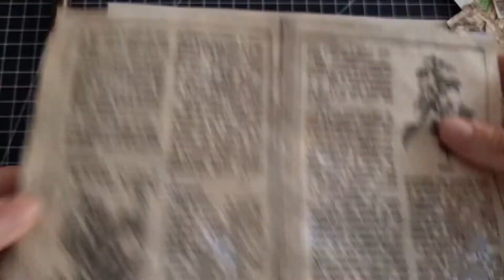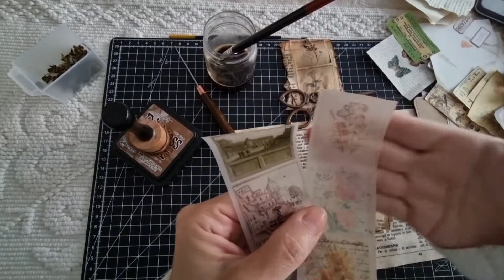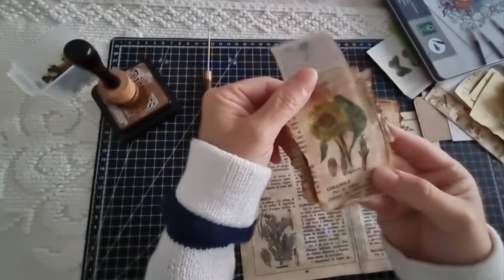Junkjournal Create with me: Easy Vintage mini notepads ephemera-TUTORIAL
Easy project to embellish your journals

Be inspired, come and visit me in my world
Kit in this video
OFFERS:💕💕💕💕

 WHAT DO YOU THINK?  SO IF YOU ARE CURIOUS, PICK UP TO FIND ME

Thanks for the support and for giving me a chance to grow in this beautiful world of art journaling If you would like to support our channel: Consider offering me a coffee☕️
Facebook 👉Lillifee the paper Witch 💕

Thank you for your support which is very important to me because thanks to you it allows me to carry on my creativity, improving the tools to create in this beautiful world of papercraft.❤